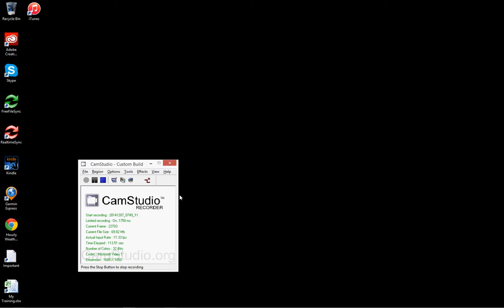Klondike\Expert I - Play 4 Nines to the foundation in 3:00 or less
Solution for Klondike - Microsoft Solitaire Collection, Star Club